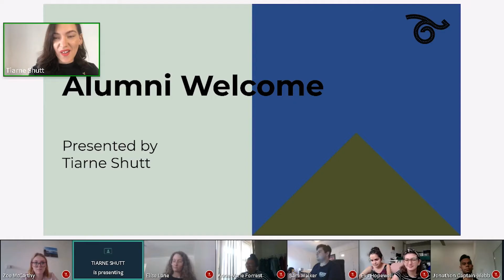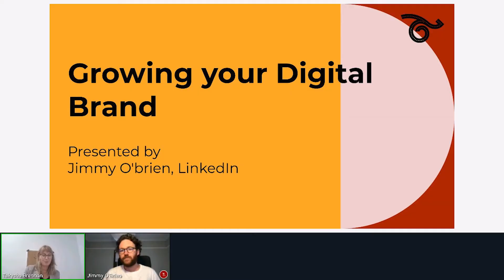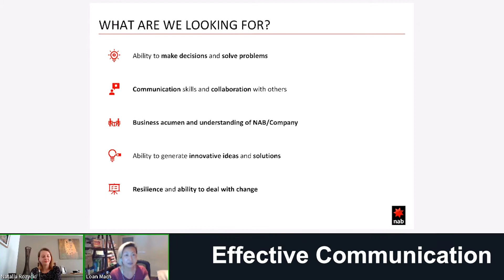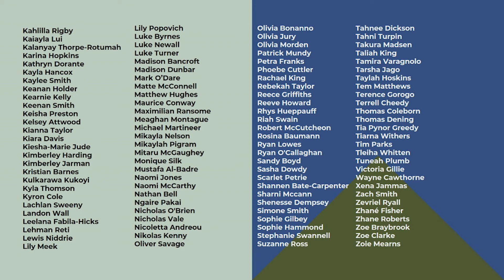2021 Leadership Development Institute Highlights